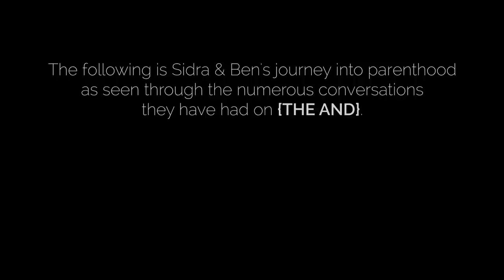Sidra & Ben's Journey Into Parenthood | {THE AND} Relationship Project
When we first met Ben and Sidra, they were expecting their first child and unaware of how her impending arrival would affect their relationships and change their lives. The two have stepped back into {THE AND} space time and time again to discuss those changes, reflect on their past, and how they've grown.